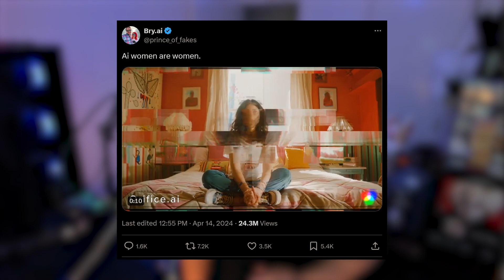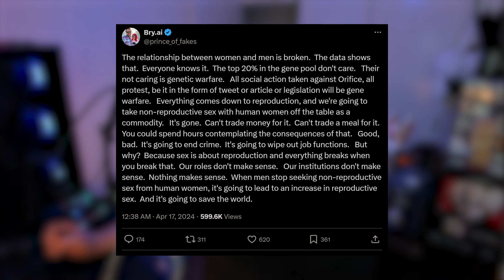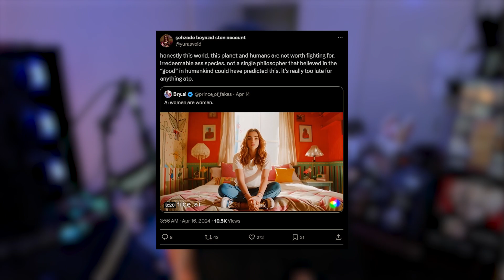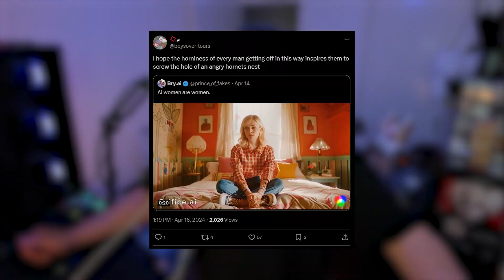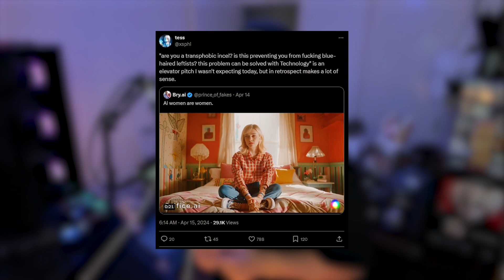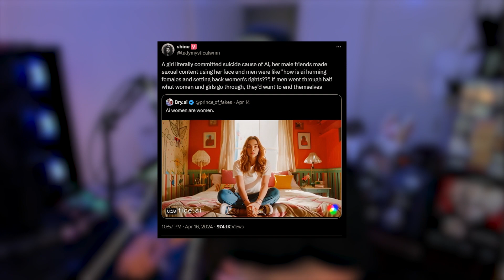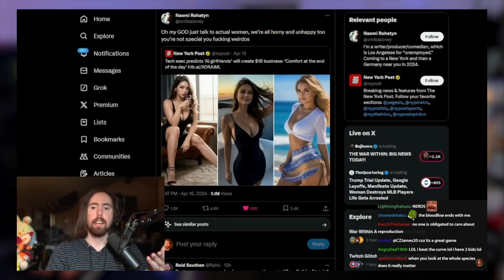Are AI Women Bad For Real Women?